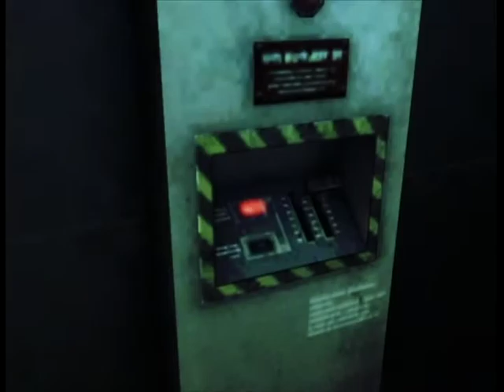Resident Evil Code Veronica X Lift Guide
The code is : forward all the way, Then Left all the way.